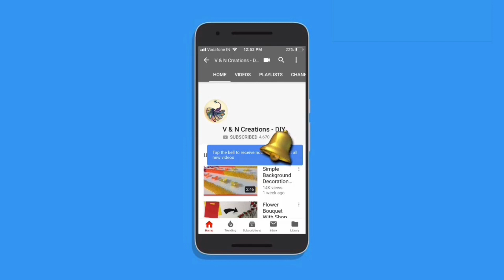Diwali Series #1 | Simple Shub Labh Making With Paper Plates | Diwali Decration Ideas | Diwali 2023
Hello Viewers. Welcome back to another video. Today I’m going to show you how to make shub labh making with paper plates for Diwali decoration at home. This is easy and simple to make. Hope you enjoy the video.